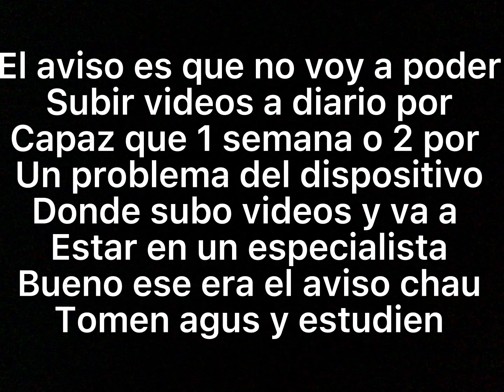Aviso importante sobre el canal